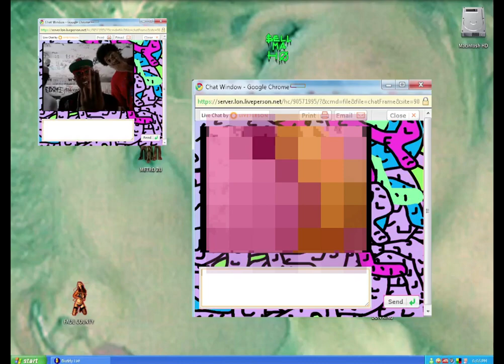[2012] Metro Zu - Sell Ma Ho (Official Video)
From Metro Zu - "Mink Rug"

Dir.: Emerson Rosenthal
Artists: Lofty305, Ruben Slikk, Petey Weedey
Date: July 21, 2012 ‎ .